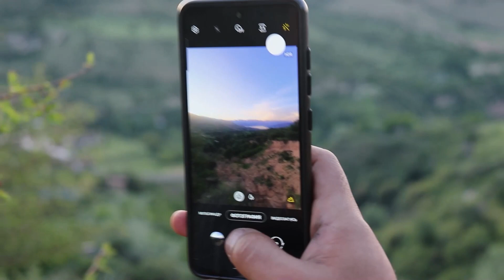Chimyonga sayohat (Journey to the side of the Charvak mountain)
Yaqinlarim bilan chimyon tomonlarga sayirga chiqdik yahshi dam mehnatga hamdam tavsiya qilamiz ko'proq tabiyatga chiqishni.(Journey to the side of the Charvak mountain)